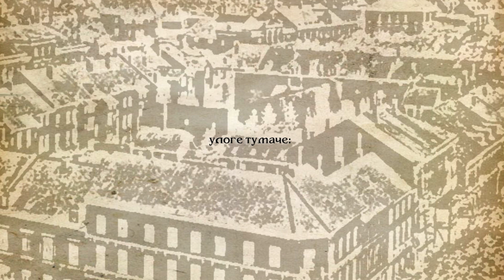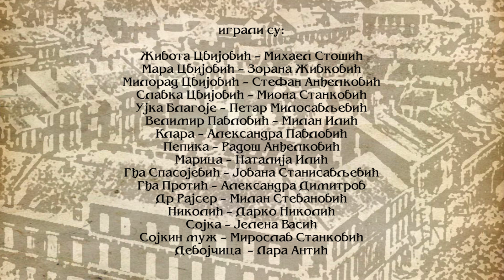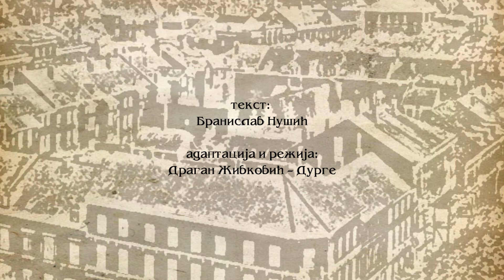DR - [cela predstava 2017]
Pozorišna predstava "Dr"
tekst: Branislav Nušić
adaptacija i režija: Dragan Živković - Durge

igraju:
Života Cvijović - Mihael Stošić
Mara Cvijović - Zorana Živković
Milorad Cvijović - Stefan Anđelković
Slavka Cvijović - Miona Stanković
Ujka Blagoje - Petar Milosavljević
Velimir Pavlović - Milan Ilić
Klara - Aleksandra Pavlović
Pepika - Radoš Anđelković
Marica - Natalija Ilić
Gđa Spasojević - Jovana Stanisavljević
Gđa Protić - Aleksandra Dimitrov
Dr Rajser - Milan Stevanović
Nikolić - Darko Nikolić
Sojka - Jelena Vasć
Sojkin muž - Miroslav Stanković
Devojčica  - Lara Antić

scenograf: Miroslav Ilić
kostimograf: Jovanka Mihajlović
ton majstor: Jovan Jordanov
majstor svetla: Nenad Kostić
foto i video produkcija: Petar Milosavljević

adaptacija i režija:
Dragan Živković - Durge